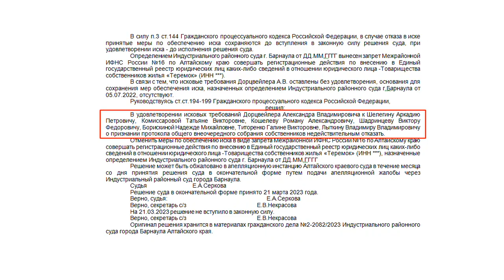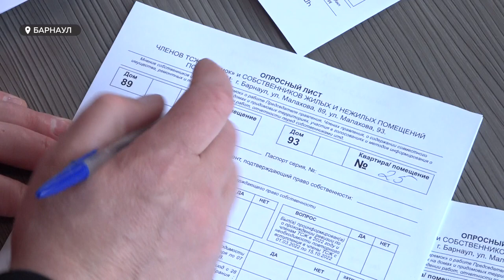Претензии жильцов барнаульской многоэтажки к председателю ТСЖ достигли пика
В Барнауле развернулся большой конфликт вокруг "Теремка". Так называется обслуживающая многоэтажку организация, руководителя которой хотят сменить собственники дома. Но последний настойчиво не уступает свой пост. Ситуация накалилась до такой степени, что на последнее собрание жильцов собралось больше сотни человек.